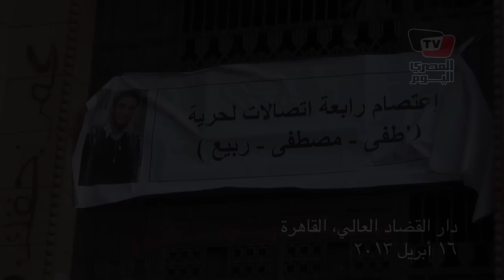طلبة «هندسة القاهرة» تتضامن مع معتقلي «أحرارالمنصورة»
‎نظم المئات من طلاب كلية هندسة القاهرة وقفة أمام دار القضاء العالي تضامنًا مع زملائهم المحبوسين من طلاب كلية الهندسة في المنصورة ورددوا هتافات: «يا سيادة النائب العام الإفراج الثوري بكام» و«حق جهاد مش هيضيع» و«الحرية لعمرو ربيع». وكان عدد من طلاب  هندسة القاهرة تم أعتقاله علي خلفية اشتراكهم في اشتباكات حركة أحرار بالمنصورة‫.‬